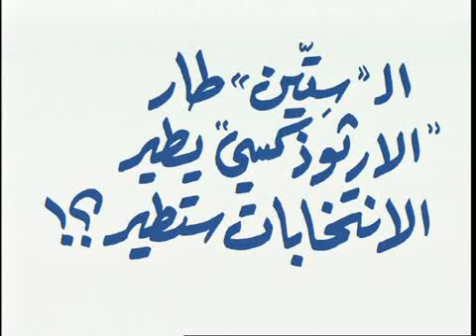Pierre Sadek - 22.Jan.2013